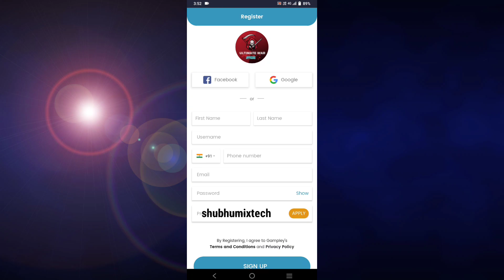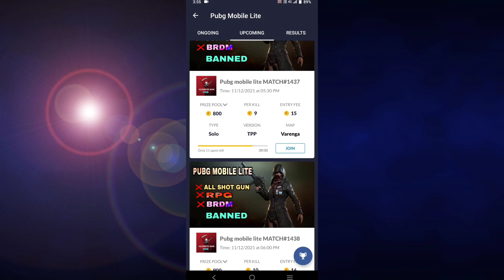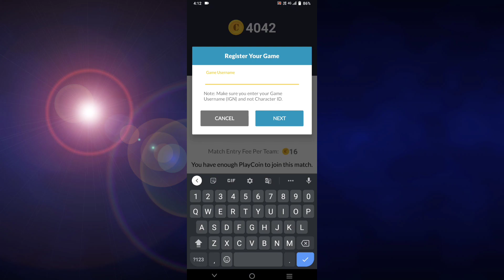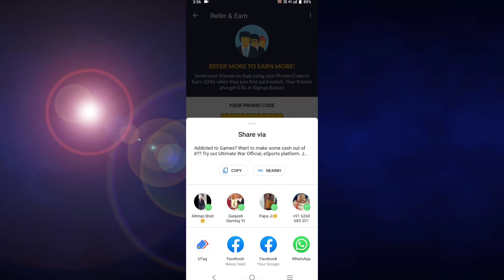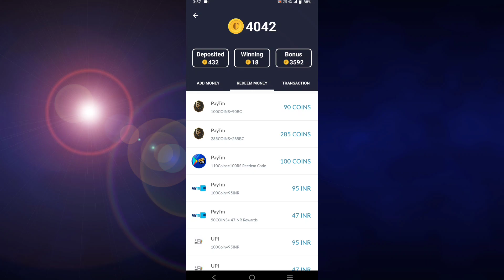HOW TO GET FREE SNOW SAKURA SET IN PUBG MOBILE LITE 😱 | PUBG LITE FREE OUTFIT TRICK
ABOUT ME :-
MY DEVOICE - REDME NOTE 8

Topic Covered:-
Pubg mobile lite
free skins in pubg mobile lite
legendary outfit new trick
new outfit trick
free gun skins in pubg mobile lite
get free winner pass in pubgm lite
pubg mobile lite new update
free winner pass in pubg mobile lite
How to get free outfits in pubg lite
How to get Jonathan set for free in pubg lite
How to get free mummy suit in pubg lite
How to get free wp outfits in pubg lite
How to get premium outfits for free in pubg lite
Pubg lite me free me mummy suit kaise le
Pubg lite me free jonathan set kaise le
How to get forest elf set for free in pubg lite
Pubg lite today reedem code
Free outfits trick pubg lite
How to reedem jonathan set and munny set for free in pubg lite
Free dress app
pubg mobile lite new map
pubg mobile lite download kaise kare
combat guruji
pubg lite winner pass
new winner pass in pubg lite
How to get all gun skins of Pubg lite
How to get all skins of pubg lite in free
Pubg lite free gun skins trick
Pubg mobile lite upgradable gun skins free trick
How to get all upgradable guns for free in pubg lite
Pubg lite free M416 lizard skin trick
How to get free m416 lizard skin
How to get free Scarl pumpkin skin
Pubg lite all gun skin free trick
Pubg lite free gun skin
How to get permanent gun skins in pubg lite for free
how to get free gun skin in pubg lite
how to get free gun skin in pubg lite permanent
how to get free gun skin in pubg lite with vpn
How to get free gun skin in pubg mobile lite
how to get free gun skin in pubg mobile lite 2021
how to get free m416 gun skin in pubg lite
how to get free permanent gun skin in pubg mobile lite
how to get free all gun skin in pubg mobile lite
Pubg lite free gun skins
get free gun skin pubg mobile lite
pubg lite free gun skin permanent 2021
how to get free gun skins in pubg mobile lite
pubg lite me gun skin kaise le free me
gun skin pubg mobile lite
new gun